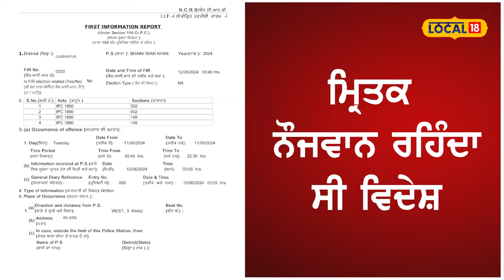Gurdaspur news ਵਿਦੇਸ਼ ਤੋਂ ਖਿੱਚ ਲਿਆਈ ਮੌਤ, ਜ਼ਮੀਨ ਦੇ ਟੁੱਕੜੇ ਪਿੱਛੇ ਨੌਜਵਾਨ ਨੇ ਮਾਰ ’ਤਾ ਚਾਚੇ ਦਾ ਪੁੱਤ#local18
ਨੌਜਵਾਨ ਨੂੰ ਵਿਦੇਸ਼ ਤੋਂ ਖਿੱਚ ਲਿਆਈ ਮੌਤ... ਜ਼ਮੀਨ ਦੇ ਟੁੱਕੜੇ ਪਿੱਛੇ ਨੌਜਵਾਨ ਨੇ ਮਾਰ ’ਤਾ ਚਾਚੇ ਦਾ ਪੁੱਤ